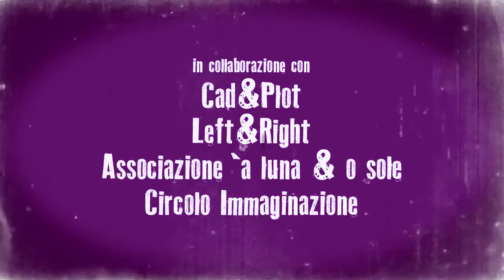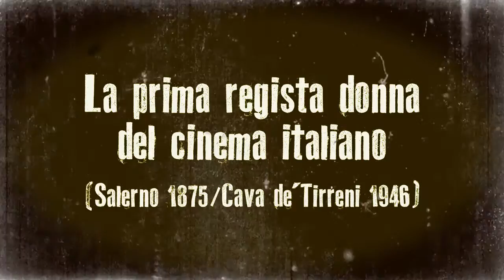Elvira Notari - Spot "La film di Elvira" a Cava de'Tirreni